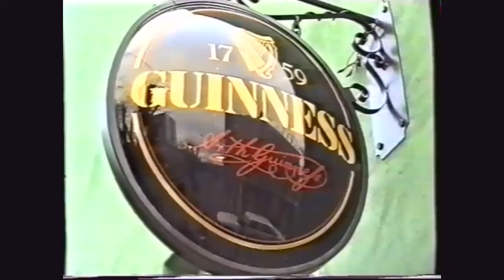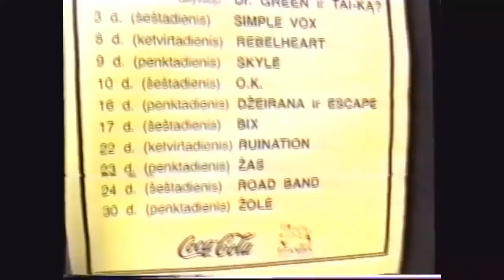PROSECUTOR (live) FORTAS, Kaunas - 1997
Vocal: Benas/Army 777     Bass: Giedrius/Napalmas
Drums: Vladimiras/Vova    Guitar/lead: Merunas/Meras